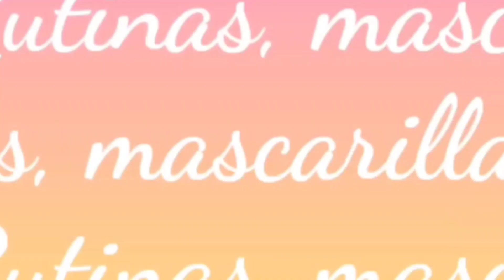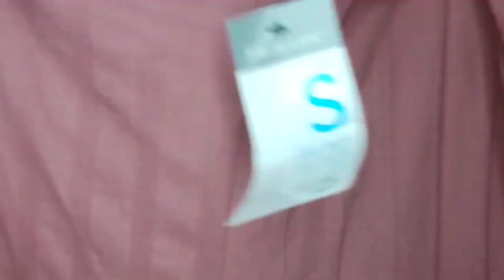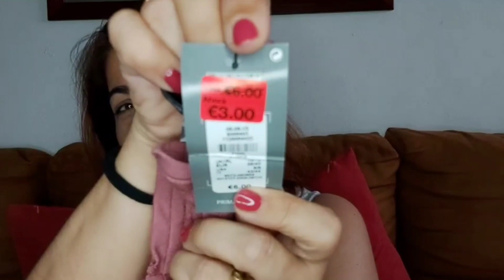Primark, última comprita🛍 Etiquetas rojas!!